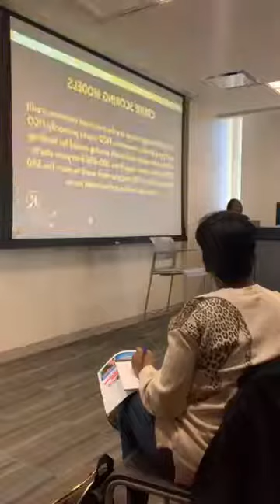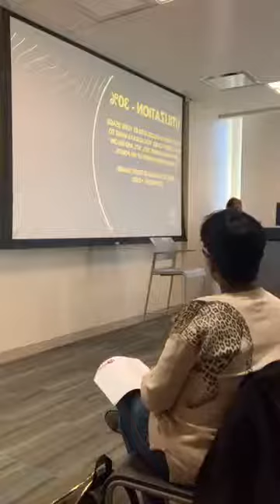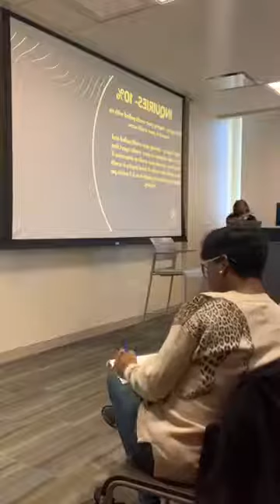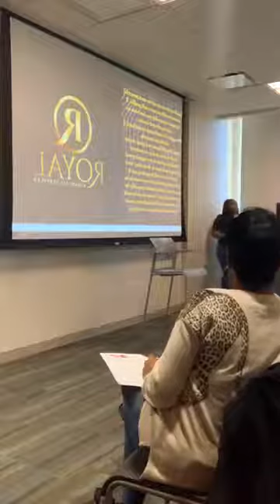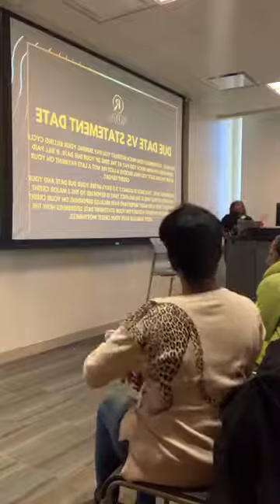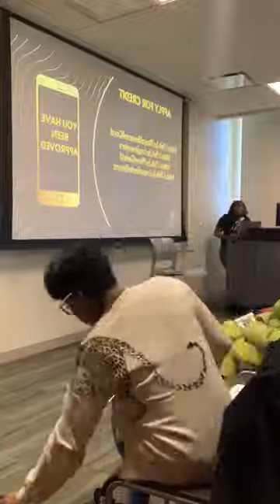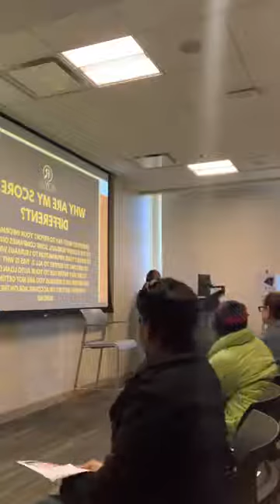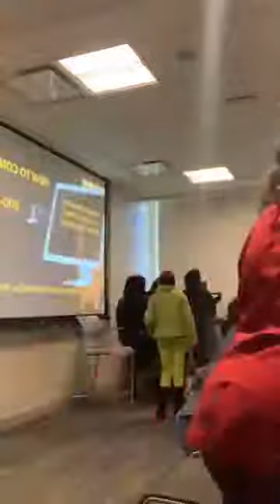Seminar Obtaining and Maintaining Credit presented by The National Coalition of 100 Black Women, Inc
Presenter Raquel Robinson - Credit Strategist Royal Financial Services

* Learn the steps needed to build the perfect credit score.
* What accounts to apply for.
* How to maintain a good score
* Important dates to keep in mind

Royal Financial Services - a licensed wealth management firm that specialize in helping you restore your credit to royalty for both personal and business credit. We educate our clients on key credit principles that teach them how build, improve, repair and retain healthy credit while providing world class customer service.